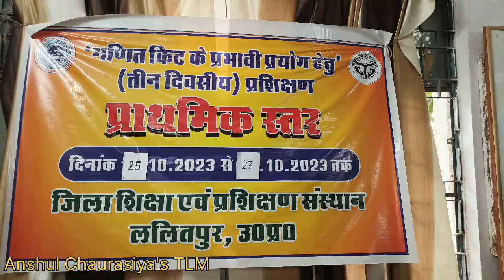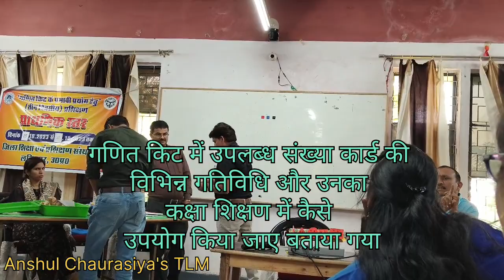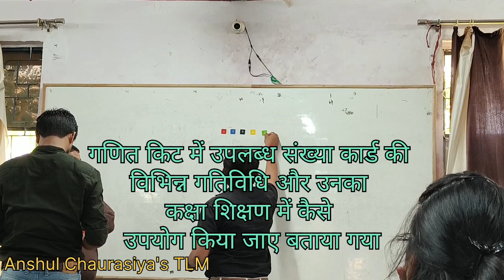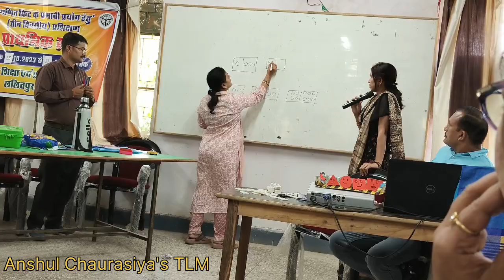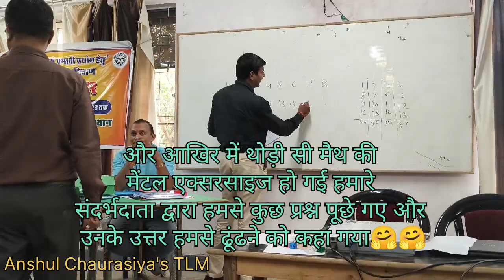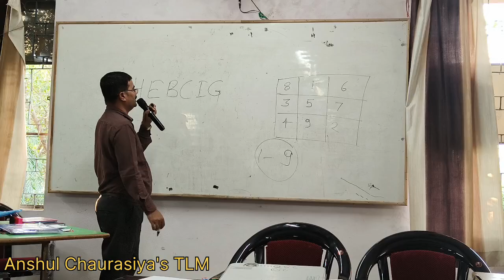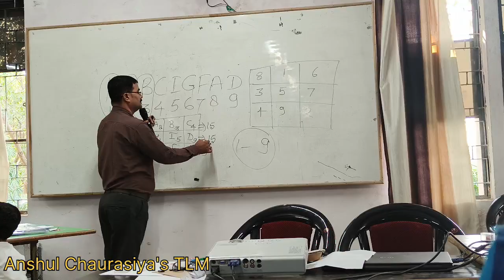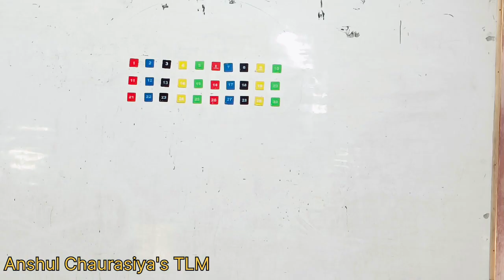गणित किट प्रशिक्षण जिला शिक्षा एवं प्रशिक्षण संस्थान ललितपुर ll तृतीय दिवस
सरस्वती वंदना
अभियान गीत
प्रतिवेदन
गणित प्रतिवेदन
भारत वंदना
शिक्षक प्रशिक्षण
शिक्षक प्रशिक्षण गतिविधि
गणित किट प्रशिक्षण गतिविधि
ललितपुर। जिला शिक्षा एवं प्रशिक्षण संस्थान प्राचार्य श्री राम पाल सिंह के निर्देशन में जिला शिक्षा एवं प्रशिक्षण संस्थान सभागार में गणित किट के प्रभावी उपयोग हेतु तीन दिवसीय (25/10/2023 से 27/10/2023) प्रशिक्षण संपन्न हुआ। जिसमें बिरधा,बार,तालबेहट और जखौरा के शिक्षकों ने प्रतिभाग किया। सन्दर्भदाता कल्याण सिंह ठाकुर, मनीष कुमार खरे, विकास सिंघई एवं अमृता लोहिया ने प्रशिक्षण के उद्देश्य उसके महत्व और विद्यालय में गणित किट का बच्चों के साथ प्रभावी क्रियान्वयन हेतु विस्तृत जानकारी दी।